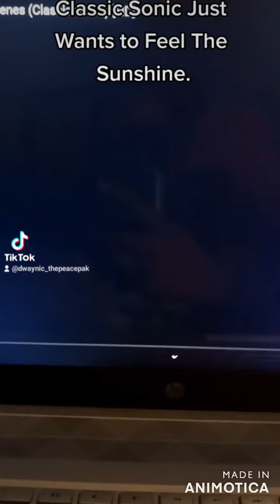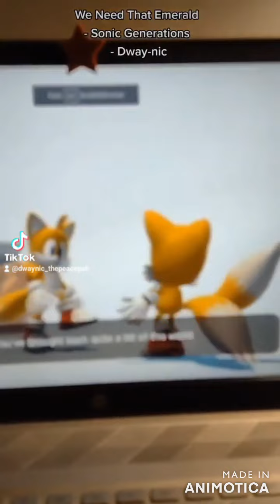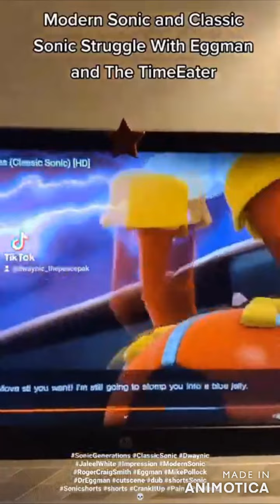All Sonic Generations Classic Sonic Impression Dubs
Hi, everyone! I went ahead and put together all the Classic Sonic dubs of my Jaleel White, Classic Sonic Impression (I call it "Dway-nic"). This means that I really just posted clips where Classic Sonic comes in, so not all of the game's cutscenes are included. I hope that you enjoy!